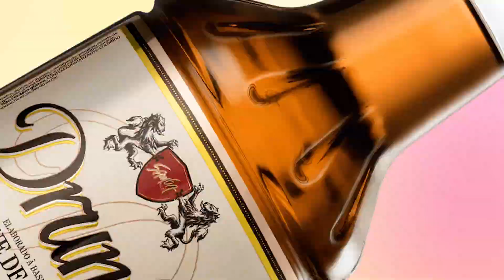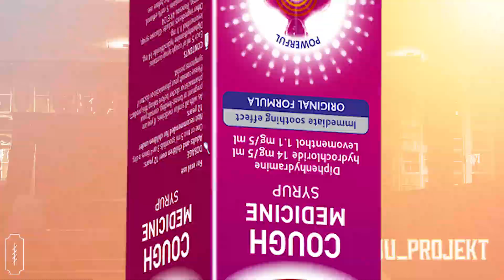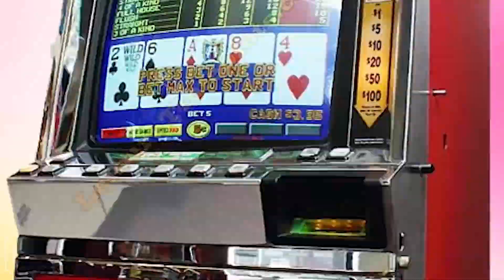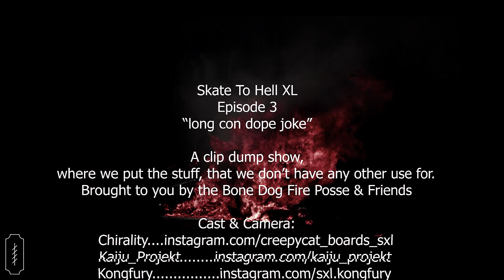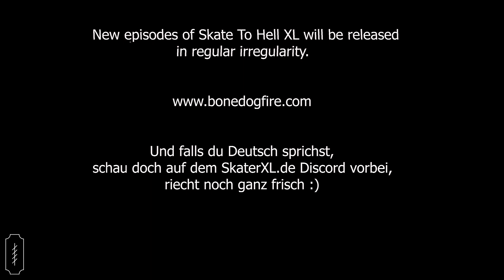Skate To Hell XL - "long con dope joke" - S1E3 - Skater XL Clip Dump Show /w friends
In Skate To Hell XL, we use the clips we don't have any other use for. For this and the next 2 episodes, we just want to get rid of all our pre 1.0 clips. And we brought some friends!

Our mates:
Chirality @creepycat_boards_sxl
Kaiju_Projekt @kaiju_projekt
Kongfury @sxl.kongfury
Mathias @mathias_rabat.xl

Falls du deutsch sprichst, komm doch auf den skaterxl.de Discord Server! :)

About us: We are 5 real life friends from Germany who are roleplaying as a fake skate brand now ❤

Apart from uploading videos and a bit of instagram, we don't really do social media, but if you think you HAVE to be there when we do, here are some links to click on.